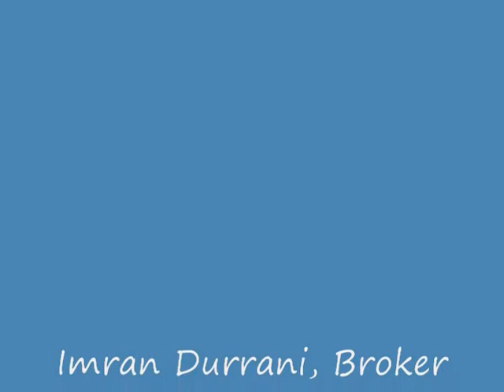Client Testimonial Home for Sale Brampton, Mississauga Property, Toronto Real Estate, Gta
Client Testimonial. Mr. Khoa Dang Cuoi Ma speaks about his experience of working with Imran Durrani, Broker. Home for Sale Mississauga, Brampton Property, Toronto Real Estate, GTA Housing, Oakville Homes, Peel Region, York Realty